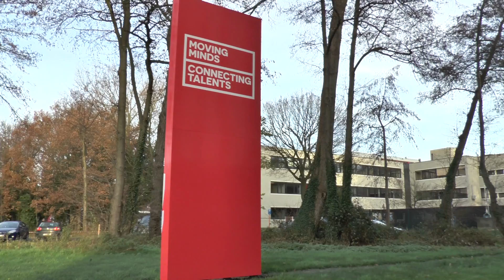Sofie Jacobs: 'Waarom ik koos voor Office Management aan UCLL'